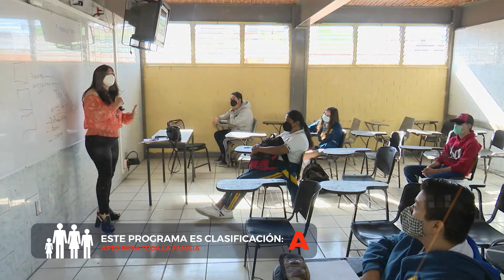“Día del Maestro después de la pandemia”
La celebración a los maestros en el país es para rendir un homenaje a la labor que realizan para la sociedad mexicana.

Los profesores y profesoras con su trabajo, compromiso y dedicación educaron y acompañaron a nuestros estudiantes y sus familias en tiempos de pandemia.

La crisis sanitaria hizo que valoremos a los profesores que, además de seguir preparando y dando sus clases muchos meses desde casa y ahora al volver al aula, no dejaron de apoyar a sus alumnos.

Gracias a los profesores que dan lo mejor que tienen para poder crear, de la mano de sus alumnos, un mejor futuro, un mejor país y un mejor mundo.

En “Frente a Frente”, Lolita de la Vega conversa con Wealter Beller, Doctor en Filosofía por la Universidad Nacional Autónoma de México y Profesor Investigador en la Universidad Autónoma Metropolitana